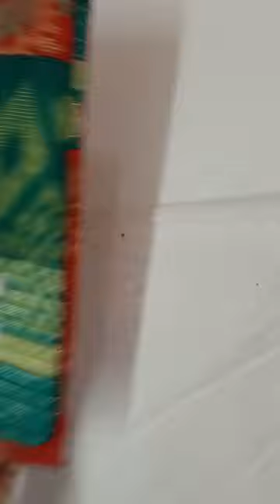Mixed sarees collection what's app number 99769 78431